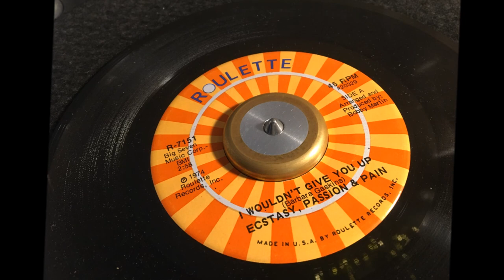I Wouldn't Give You Up ~ Ecstasy, Passion & Pain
Released early in 1974 I Wouldn't Give You Up was Ecstasy, Passion & Pain's first 45 in the U.S. .A Metropolitan Soul Fave Rave ! MetropolitanSoul @MetropolitanSoul